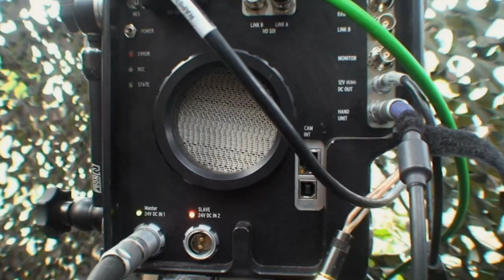Afrika - Die Wiege der Menschheit (Serengeti)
... Afrika - Die Wiege der Menschheit (Kinofilm "Serengeti").

Wiege der Menschheit ist eine Metapher für jene Region, in der sich die Hominisation zugetragen hat, also die biologische Evolution und die frühe kulturelle Entwicklung der Gattung Homo. Diese Redewendung bezieht sich insbesondere auf den modernen Menschen (Homo sapiens), häufig jedoch auch auf dessen Vorläufer-Arten wie Homo erectus und die Australopithecinen.

Schon Charles Darwin hatte 1871 vermutet, der Mensch habe sich in Afrika entwickelt, da seine nächsten Verwandten -- Schimpansen und Gorillas -- dort beheimatet sind. Seit 1924, als das damals älteste Fossil eines unmittelbaren Vorfahren des Menschen (Hominini) in Südafrika entdeckt wurde (das Kind von Taung), trugen zahlreiche weitere Fossilfunde dazu bei, dass Darwins Hypothese heute als sehr gut abgesichert gilt und daher Afrika von den Paläoanthropologen als die Wiege der Menschheit angesehen wird. Bedeutende Fundstellen befinden sich in Südafrika sowie entlang des Großen Afrikanischen Grabenbruchs, vor allem in Kenia, Tansania und Äthiopien.

Danke! :)

"Wenn ein Löwe im rötlichen Morgenlicht aus dem Gebüsch tritt und dröhnend brüllt, dann wird auch Menschen in fünfzig Jahren das Herz weit werden." (Bernhard Grzimek)

Die Serengeti erstreckt sich viele hundert Kilometer von Tansania bis nach Kenia. Im Verlauf eines Jahres durchqueren fast zwei Millionen Tiere diese Weite. Der Film begleitet sie dabei.

Als Bernhard Grzimek 1959 seinen Dokumentarfilm "Serengeti darf nicht sterben" über die Serengeti-Wüste drehte, wollte er Aufmerksamkeit für die beschützenswerten Wunder der Natur erreichen. Noch heute ist diese Landschaft eindrucksvoll, aber mehr denn je in Gefahr. Der faszinierende Dokumentarfilm von Reinhard Radke begleitet unzählige Herden von Gnus, Zebras und Antilopen auf ihrem Weg Hunderte von Kilometern durch Tansania und Kenia.

Mit seinen bildgewaltigen Aufnahmen macht er bewusst, wie übermächtig Natur sein kann. Dieses archaische und grandiose Schauspiel zeigt Radke mit fantastischen Bildern, einer ungeheuren Materialfülle und der angenehmen Erzählerstimme von Hardy Krüger Jr.

Die Hindernisse für die Tiere erscheinen oftmals übermächtig, umso erstaunlicher ist es, dass die Tiere die Strapazen wieder und wieder auf sich nehmen, um am Ende des Kreislaufs wieder da anzukommen, wo die Reise begann: Am Fuße einer Vulkanlandschaft, bereit für eine neue Generation Leben. Ein großartiges Filmerlebnis nicht nur für Naturliebhaber ...

Originaltitel: Serengeti
Naturdoku, DE/UK 2010
Filmverleih: Universum Film
Filmlänge: 100 Minuten
FSK-Altersfreigabe: ab 6 Jahren
Kinostart (DE): 3.2.2011

Sprecher: Hardy Krüger jr.

Regisseur: Reinhard Radke